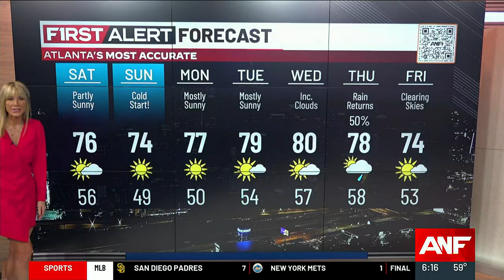FIRST ALERT: Sunny, Breezy, Pleasant Saturday; Rain On Thursday